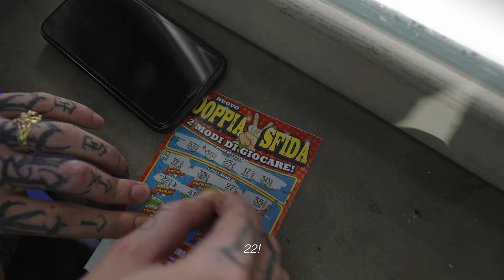1312 LIFE VLOG #01 “Live Eight Club”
Plug - Vlog #01

Diretto da : Riccardo Ceci

SEGUI:
Plug: @plug1312
Riccardo Ceci: @shotsfromkapitale